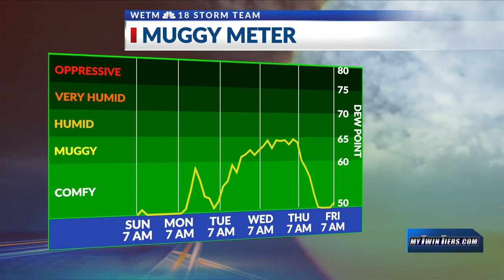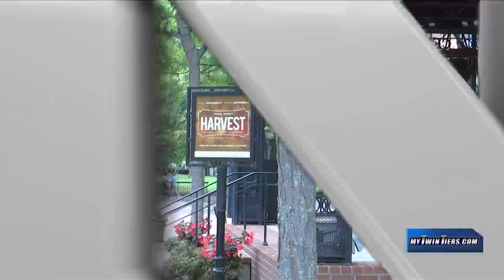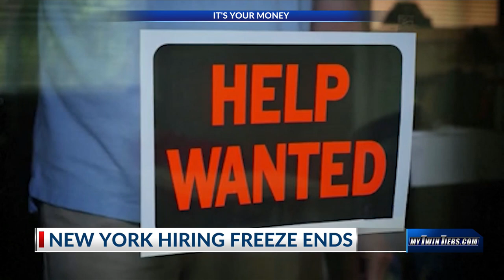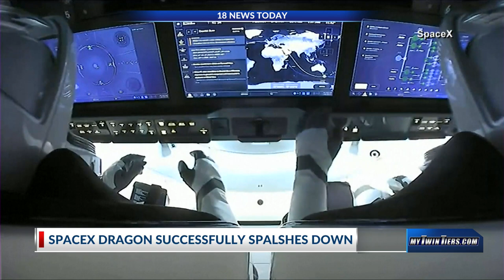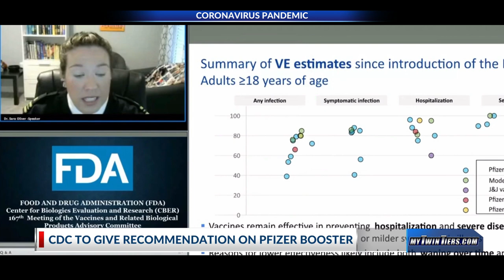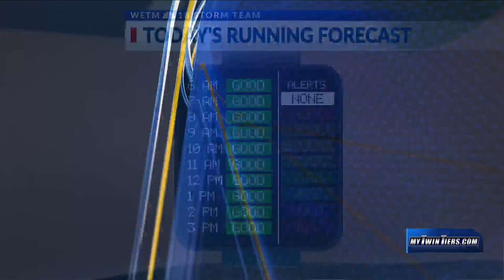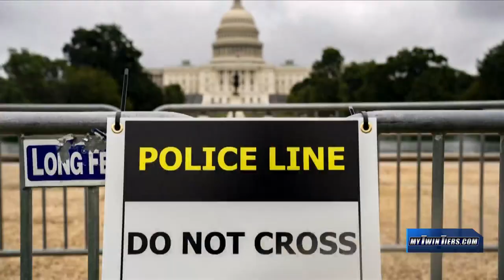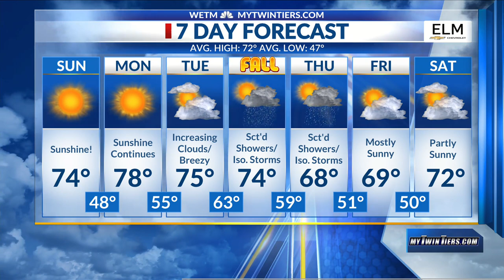18 News Today Sunday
18 News Today Sunday